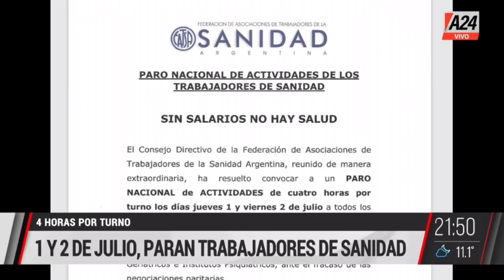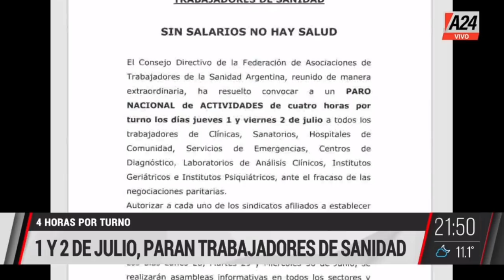Dicho Esto - Programa completo (25/06/2021)